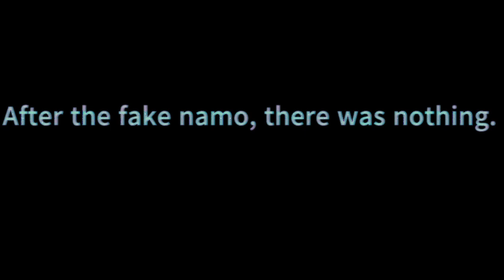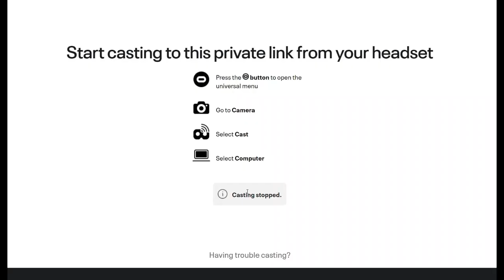Gorilla tag ghost or bot hunting part 11